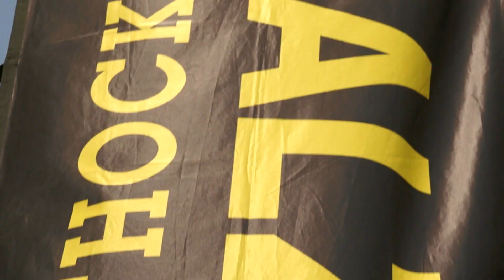SALZIG Sporthocker @ YOU, Messe Berlin 2015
Krasse Hitze, salziger Schweiß, korrekte Crew... das war die YOU 2015 im Sommergarten auf dem ICC Messegelände in Berlin.

Sporthocker Crew: Anne, Dennis, Hanna, Lucke Hockwalker, Marc P., ML, Nico, Pixel, Sevi, SL, Sventastic